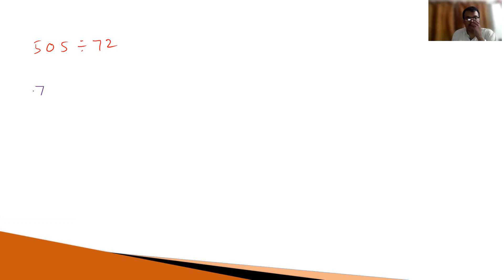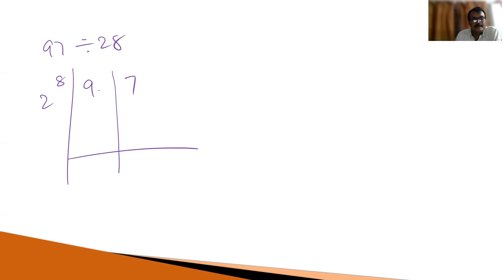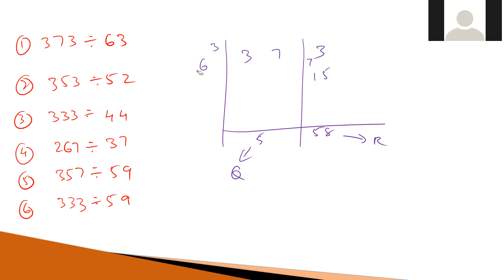Vedic maths | Divisions(Flag Method) - 2